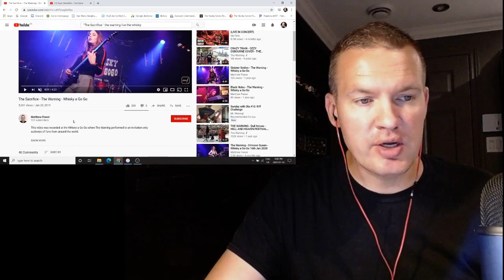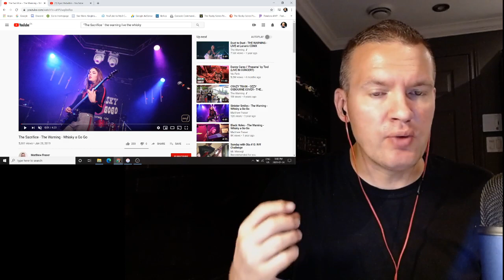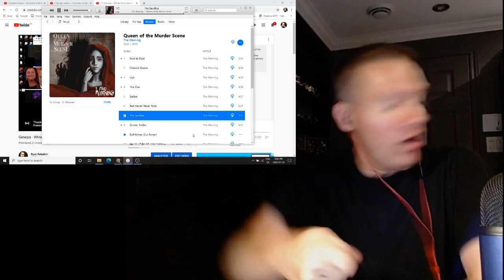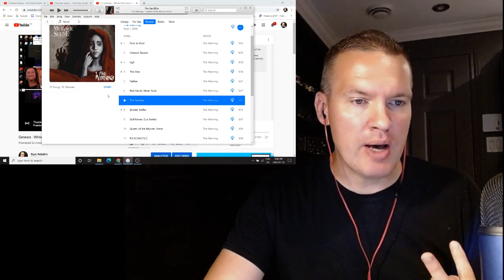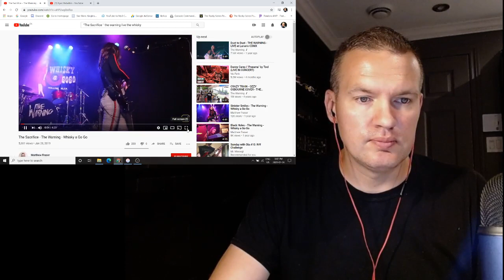The Sacrifice - The Warning Reaction (Patreon Request)